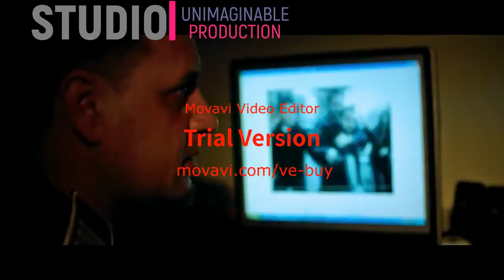Gabi vs Adelina